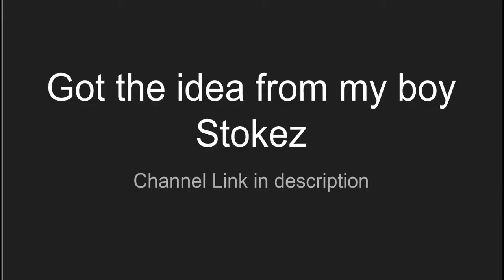[OSRS] Music Video Compilation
Come chill @LilTrap RS CC!
Like and suB!